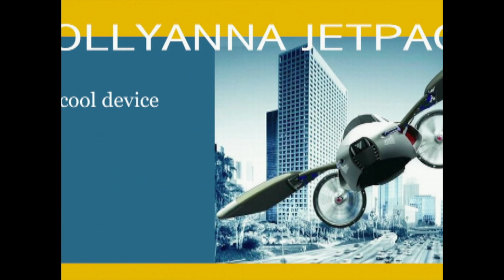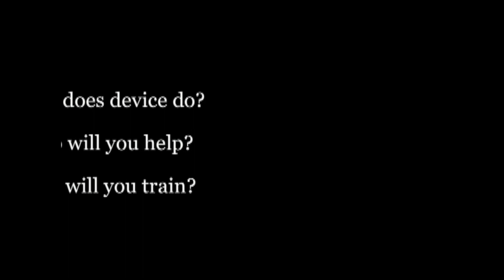TEDxYouth@Castilleja - KEN EKLUND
KEN EKLUND
Game Designer

The writer guy, Ken Eklund brings the world of humanities to cyberspace by helping companies articulate their vision and services. Designer of a new breed of collaborative and socially relevant games, Ken Eklund is a leader in the emerging genre of alternate reality games (ARGs). Ken launches massively participatory narratives that focus on pressing contemporary issues and ask "what if...?" In games such as WORLD WITHOUT OIL, people immerse themselves in exploring the future and have fun collaborating democratically on positive solutions and action. In addition to WORLD WITHOUT OIL, the groundbreaking collective imagining of our next oil shock, Ken created GISKIN ANOMALY, an award-winning cellphone adventure, for the museums in Balboa Park, San Diego, and ZOROP, which explored world peace by connecting strangers, with Annette Mees of Coney. Ken was Community Lead for EVOKE, the innovative social entrepreneurship initiative that won a Direct Impact Award this year from Games For Change. He has designed games professionally for over 20 years. "If you want to change the future, play with it first!" he says.